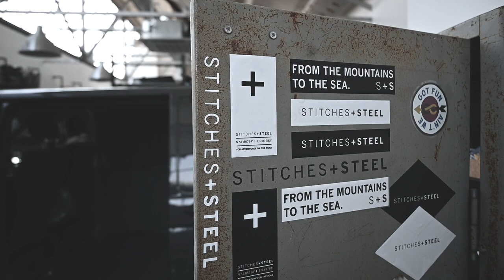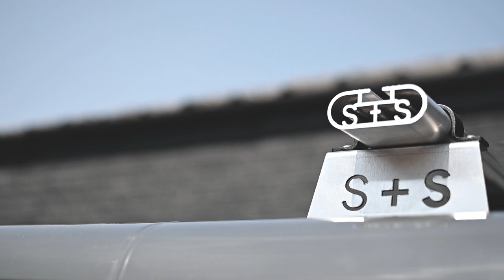The less is more camper?? Vanworx X Stitches + Steel |VW Transporter camper conversion T6.1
We’ve been big fans of @stitchesandsteel since they stormed the market with their smart well built parts, accessories and conversions. We are stoked to announce that we are launching brand new Stitches + Steel x Vanworx Trade spec vans that are ready now! Full multi purpose conversion, Trade spec styling paired with @Bilstein shocks and S+S wheels. These vans are awesome. Manual/auto/ lwb and swb available. VWFS available. 3 year warranty. Travel light, go to work and take the long way home.